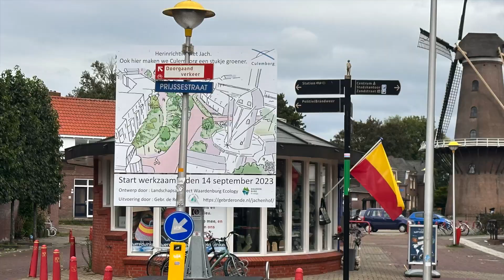Impressie ontwikkeling vergroening Het Jach Culemborg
't Jach in Culemborg wordt groener. Stenen worden vervangen met planten, struiken en bomen. Benieuwd hoe het eruit komt te zien? Bekijk ons filmpje! Dit idee is een idee vanuit de werkgroep Aantrekkelijke Omgeving. Een werkgroep waar ook inwoners uit Culemborg deel van uit maken.